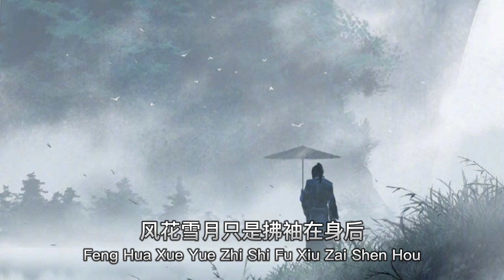少年游 Shao Nian You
少年游 Shao Nian You. Chinese Song With Lyrics